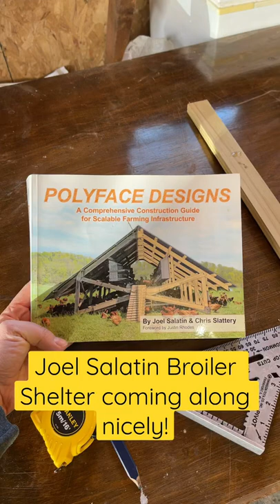Building a Joel Salatin Broiler Shelter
The build process is going along great! The main structure is complete!